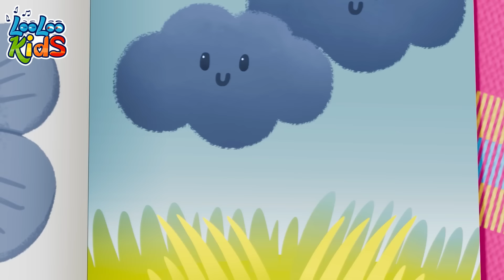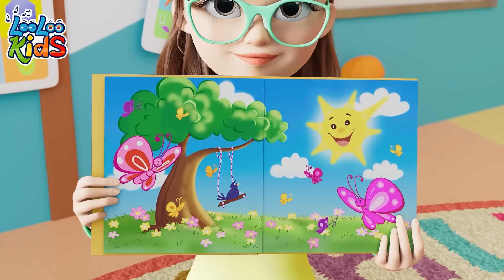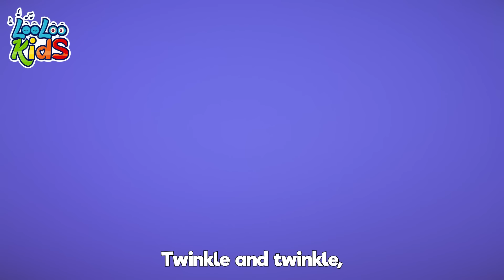Ten in a Bed 😴 BEST OF Toddler Sing Along Learning Videos - Nursery Rhymes by LooLoo Kids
Tuck your little ones in with this playful tune that teaches counting in the cuddliest way possible. As each friend rolls out of the bed, children learn numbers and the concept of subtraction, all while preparing for a good night's sleep. This beloved song combines gentle music with engaging animations to create the perfect bedtime atmosphere for your child. Ideal for winding down after a day full of adventures, "Ten in a Bed" promises sweet dreams and a peaceful night. Don't wait until bedtime—click play now and let the soft melodies of LooLoo Kids carry your toddler off to dreamland with "Ten in a Bed"!

Nine!

Eight!

Seven!

Six!

Five!

Four!

Three!

Two!

One!